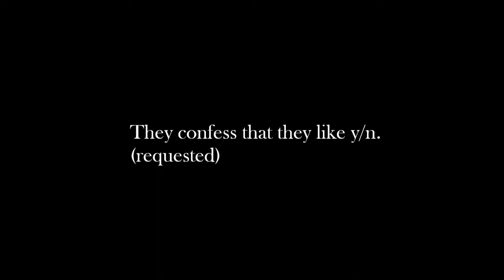BTS imagine - they confess that they like y/n - Jin